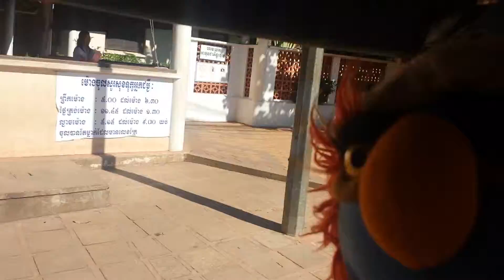First day in Cambodia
While riding a Tuktuk, Valentino discovers a temple or something. Actually, later we found out it was a Memorial to those killed in the civil war.